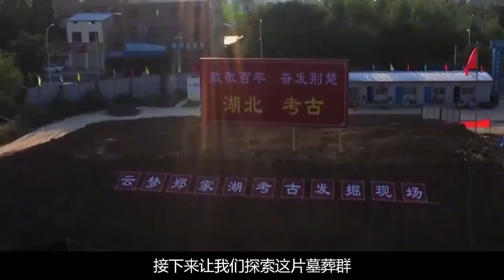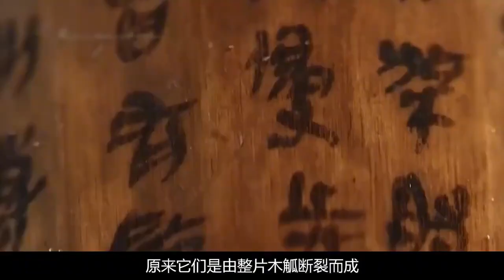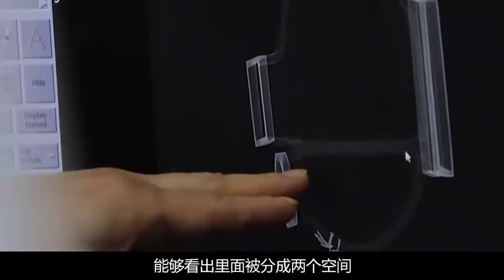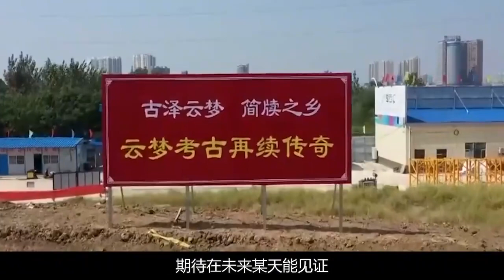云夢正加湖墓地驚現戰國謀士游說秦王，揭開秦統一天下秘密！